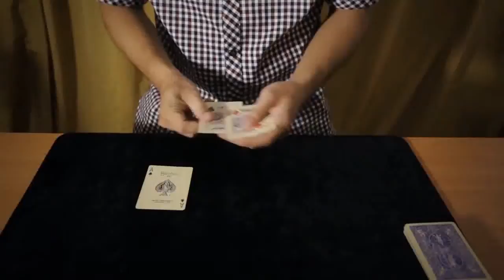Visual Madness by Ngoc Tu - Video DOWNLOAD (Descarga) - asdetrebol.com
Description: This collection will take your card magic to the next level. Including a couple variations, of high-impact, miraculous magic. Many of these moves and techniques will take quite a lot of practice, but once you have them down, you will have power in your pocket. To witness an artwork is to witness part of the artists' mind, and here, you will glimpse the inner workings of the mind of Nguy?n Ng?c T.Each routine is completely clean - no gimmicks, duplicates, double-stick tape, invisible cards, or camera tricks required. You can borrow a deck and perform each of these.Tussembly - This is hands-down the coolest Ace Assembly. As with the rest of the routines, this uses NO gimmicks, duplicates or sticky stuff. The method is something to behold - it's well thought out, smooth, brilliant, and the kicker ending will leave your audience reeling.Fat.T - Two selections are made - one placed in the deck, the other on the table. Three random cards are shown, then each of them turns into the card that is on the table. A four-of-kind production takes place, then a surprising transpo.Follow the Rabbit - A card is selected, and four Aces are shown. The selection is placed on the table. Each Ace turns into the selection, through a series of magical color changes. The selection is then shown to have never left the table, and the Aces turn back into themselves.Follow the Rabbit Variation (by Tom Phoenix) - Can be done standing up and in the hands, very practical for walk-around performers, and has a kicker ending that is not present in the original "Follow the Rabbit".Quick Tran 1 - Exactly as it sounds: A quick transpo that is quite smooth and knacky.Quick Tran 2 - A different handling of Quick Tran 1.Switch - An impossible sandwich effect that uses a very deceptive technique.The Joker is Wild - A take-off on the "Joker is Wild" plot. Four Jokers are shown, one card is selected, and then each Joker one at a time turns into the selection, until only one Joker is left. The remaining Joker is placed on the table... then turns into the selection again. The other three Jokers turn into the mates of the selection.Four Card Tran - A multi-phase transpo routine, in which the 4 Kings and 4 Aces are constantly switching places.Four Version 2 (by Tom Phoenix) - An in-the-hands variation of "Four", utilizing the card box."I was really surprised at his skills and creativity. Even experts could be fooled by his ideas about card magic, and it could be said that especially 'Tussembly' and 'the Joker is wild' are new suggestions on the plot and perfect answers too."Motoki Kaido: Mott-sun"... very very smooth! I really love the videos, the tricks are good and the presentation as I said: smooth ..."Andrew Crismaz"You have some incredible material. I enjoyed watching all your effects. Smooth, sleek and stunning card magic."John Guastaferro.